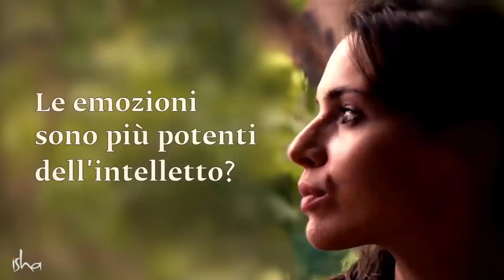Le emozioni sono più potenti dell'intelletto? | Sadhguru Italiano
Sadhguru parla del motivo per cui, per la maggior parte delle persone, è più facile mantenere le emozioni focalizzate e intense rispetto all'intelletto.
Sadhguru parla anche del potere della devozione e di come questa possa diventare uno strumento per trascendere i propri limiti.